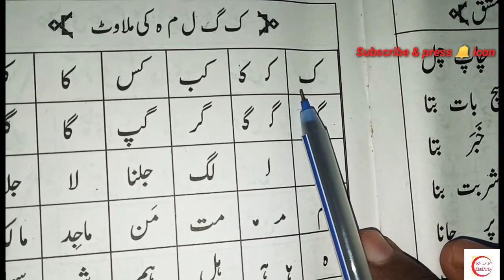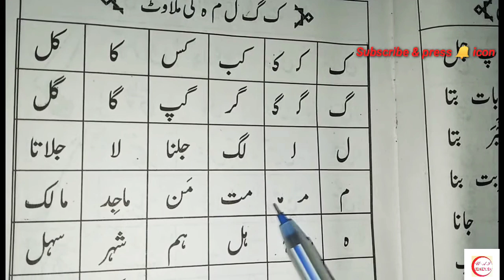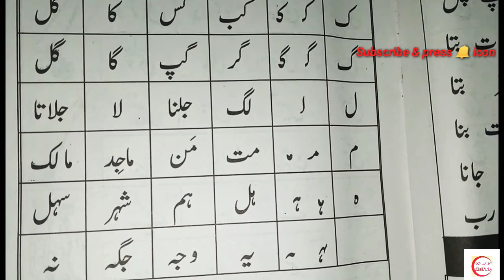Urdu padhna sikhen urdu academy india ke madhyam se part 35| learn urdu by urdu academy india part35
Iss video mein aap urdu padhna sikhenge urdu academy india ke madhyam(zariye) Se 2021 mein. #2021
(Renewed) Boya BYM1 Omnidirectional Lavalier Condenser Microphone with 20ft Audio Cable (Black)
KAYI Alp Tribe Logo Flag Coffee Mug 11Oz Ceramic Print
bestylishart Ertugrul Gazi TV Series Kayi Flag Designer Printed Ceramic Coffee Mug with Keychain (Multicolour)
GooGlu Ertugrul Ghazi Men's Regular Fit T-Shirt (White, Large)
ALLAY Ertugrul Gazi Kayi Hoodies/Sweatshirt for Men and Women (Small, Black1)
PapluTaplu Men's Tribe Ertugrul Ottoman Resurrection T-Shirt (Yellow, X-Large)
Al-Noor Dirilis Ertugrul Ghazi Turkish Ottoman Bork Cap | Ertugrul Gazi Topi | Dirilis Ertugrul Ghazi Hat Black
Dirilis Ertugrul Kurulus Osman resurrection gift, 120 pages - 5,5 x 8,5 inches: ertugrul english kayi Journal or 📒Notebooks
UNIQUE STORE Men's Classic Fit T-Shirt (DCP-BLK-XL-108_Black_XL)
WALLPAY PRODUCTS Dirllis Kayi Flag Ertugrul Qazi Keychain Dual Side Black with Blue Combination Keyring (kurulus Osman)
Kamiliant by American Tourister KAM Shuttle Polyester 47 cms Charcoal Grey Gym Bag (KAM Shuttle GymDuffle CH Grey)